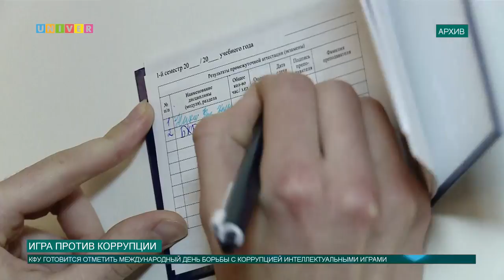Игра против коррупции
Спортивная версия игры «Что Где Когда» прошла в КФУ. Тема игры: коррупция и борьба с ней.